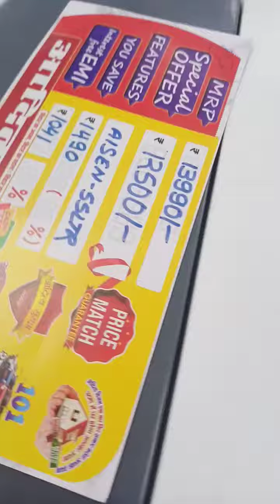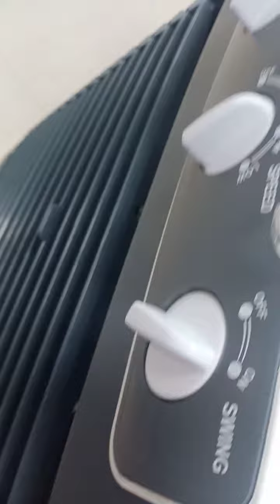aisen meghan new 2021 model cooler, review,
aditya vision madhubani